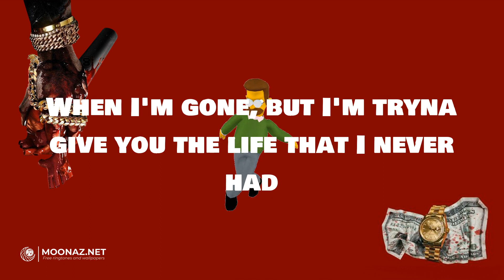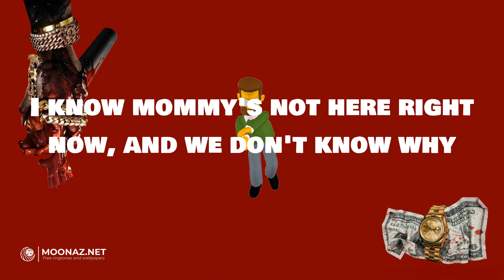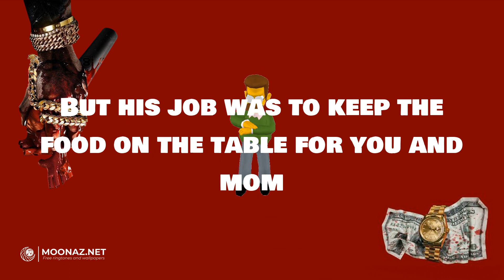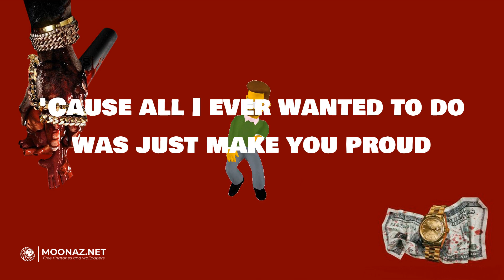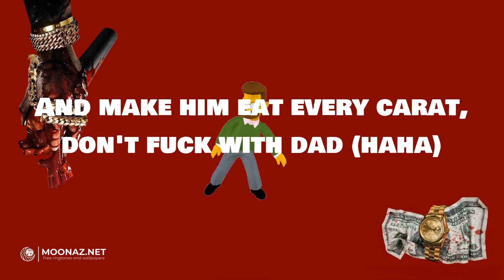Eminem - Mockingbird | LYRICS | Great Gatsby - Rod Wave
Lyrics:
Yeah
But hey
No more cryin', wipe them tears
I know it's confusin' you
I don't see us ever bein' together ever again
But it's just somethin' we have no control over and that's what destiny is
Ha, it's funny
Or shot up on the block and your mom was savin' money for you in a jar
Mom and dad was arguin' a lot so mama moved back
Then you started seein' daddy on the TV and mama didn't like it
Papa was a rollin' stone, mama developed a habit
I'ma buy a diamond ring for you
I'ma sing for you